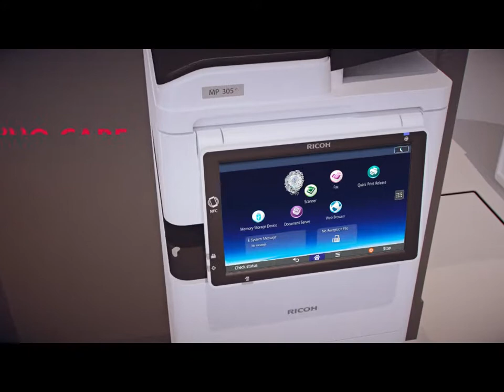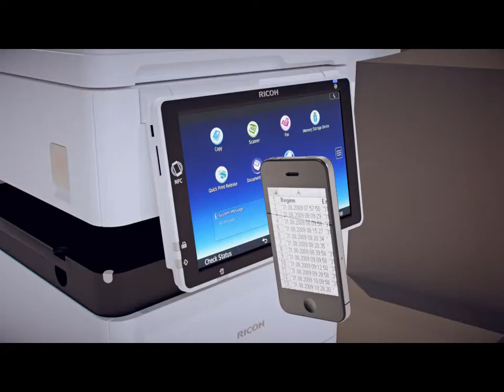MP 305+ SPF Product Overview - Products & Solutions - Ricoh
Share information from A4 documents by loading it through the bypass tray. Toggle between copy, scan and fax tasks quickly and easily. Tap the shortcut icon to access frequently used functions. Scan to email or network folders for easy sharing. Access to 3,000 documents from the server to quickly find and share often used files.

Ricoh New Zealand Ltd is the local subsidiary of Ricoh Company, Ltd., Japan. Ricoh's business model focuses on constant innovation to provide our customers with value-adding business IT services and solutions. Our document solutions and services help our clients to increase productivity and reduce costs.

Ricoh devices regularly win awards from independent industry authorities for their performance, reliability, cost effective operation and environmental features.